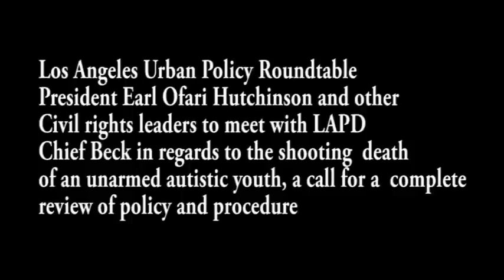Earl Ofari Hutchinson speaks out on the shooting death of an unarmed autistic youth by LAPD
Earl Ofari Hutchinson President of Los Angeles Urban Policy Roundtable and Lita Herron President of Youth Advocacy Coalition hold a press conference on the shooting death a an unarmed autistic youth by Los Angeles Police Department.  A much change is needed in policy and procedure